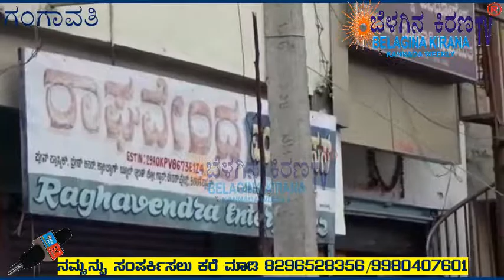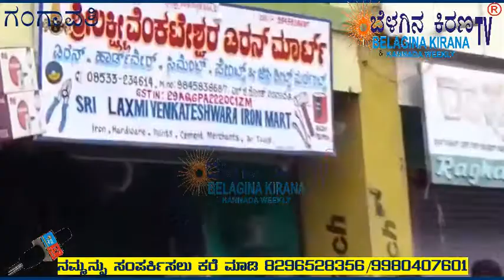youtube video #-4PBy6CkCus